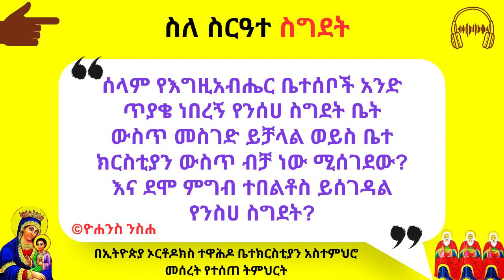ስለ ስርዓተ ስግደት